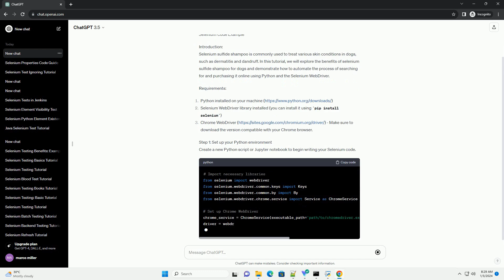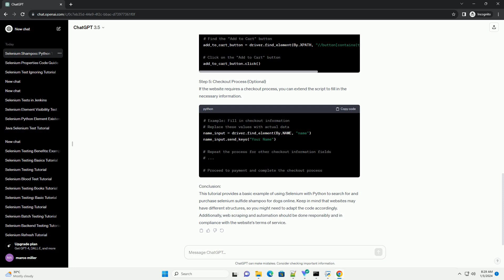selenium sulfide shampoo dogs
Title: Using Selenium Sulfide Shampoo for Dogs: A Comprehensive Guide with Python Selenium Code Example
Introduction:
Selenium sulfide shampoo is commonly used to treat various skin conditions in dogs, such as dermatitis and dandruff. In this tutorial, we will explore the benefits of selenium sulfide shampoo for dogs and demonstrate how to automate the process of searching for and purchasing it online using Python and the Selenium WebDriver.
Requirements:
Step 1: Set up your Python environment
Create a new Python script or Jupyter notebook to begin writing your Selenium code.
Step 2: Search for Selenium Sulfide Shampoo for Dogs
Use Selenium to interact with the website, enter the search query, and submit the search form.
Step 3: Locate and Select the Product
Identify the product in the search results and click on it to view more details.
Step 4: Add the Product to Cart
Once on the product page, locate the "Add to Cart" button and click on it.
Step 5: Checkout Process (Optional)
If the website requires a checkout process, you can extend the script to fill in the necessary information.
Conclusion:
This tutorial provides a basic example of using Selenium with Python to search for and purchase selenium sulfide shampoo for dogs online. Keep in mind that websites may have different structures, so you might need to adapt the code accordingly.
ChatGPT